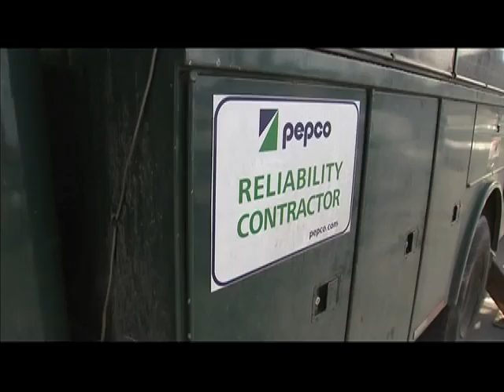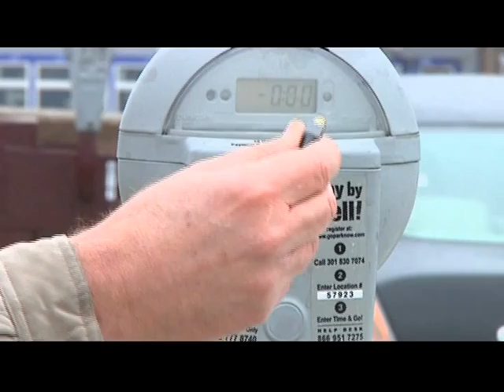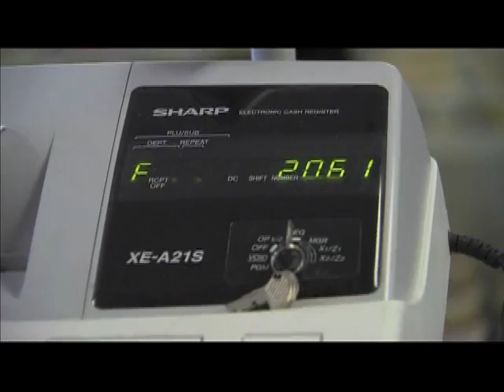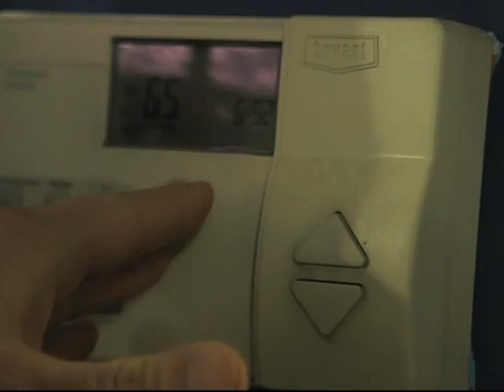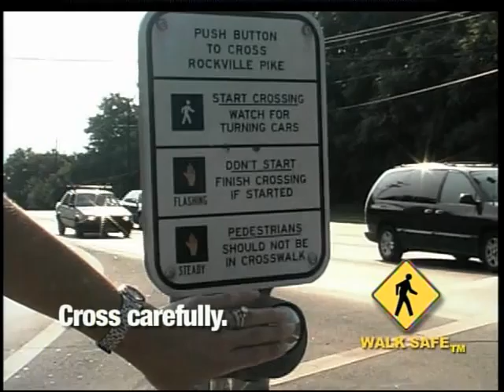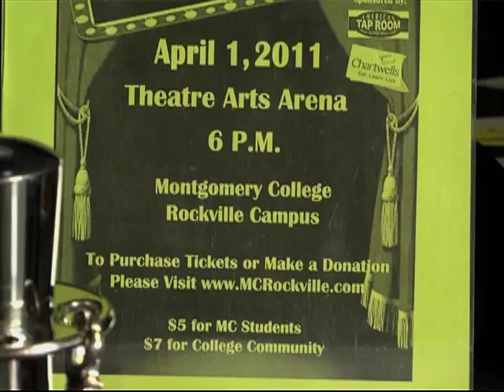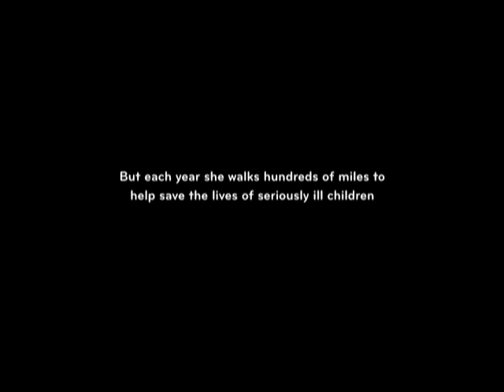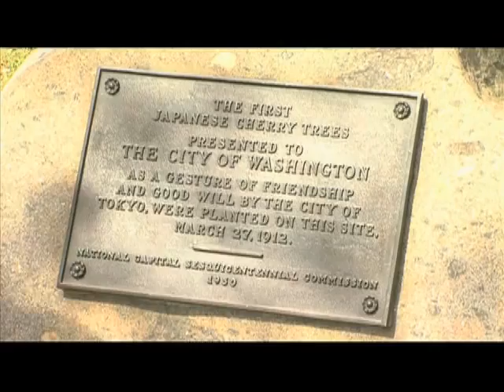County Report This Week - Episode 51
News and events within Montgomery County; focusing on County Government, Montgomery Public Schools, Montgomery College and Access Montgomery.